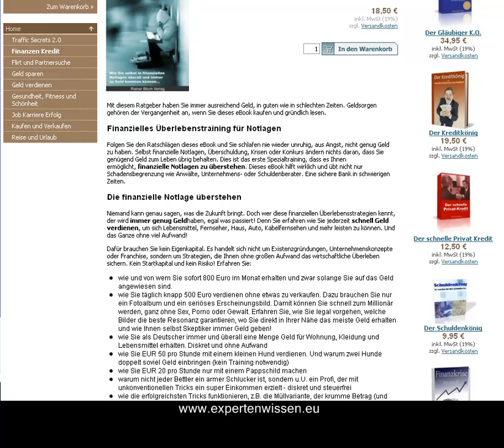Finanzkrise hin oder her - so haben Sie immer genug Geld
Lassen Sie sich nicht von der Finanzkrise einschüchtern. Hier erhalten Sie die Tipps, mit denen Sie immer genügend Geld haben und glücklich leben.